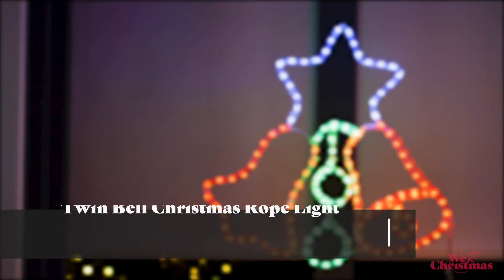Twin Bell Christmas Rope Light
Add character to your home or garden with this twin bell Christmas rope light silhouette decoration, illuminated by 128 LEDs.

Add a touch of magic to your home or garden during the festive season with this Xmas twin bell silhouette, which is impressively designed with 3.18 metres of rope light and illuminated with bright white, red and green LED lights. The lights are strategically placed to create a bright white star, green holly and red twin bells.

Place anywhere in the home with the help of the included 3-metre-long lead wire, which connects to the included mains-powered transformer (must be plugged indoors).